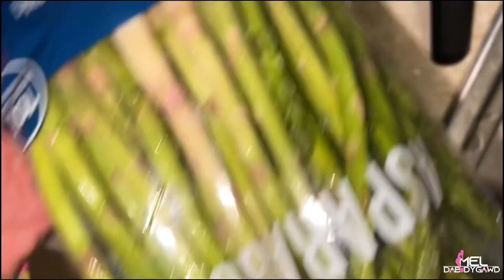2 year hiatus but I’m BACK !!!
I know I have been gone for quite some time, but life has been life-ing. It has been too long whole years since I have touched foot on stage, and I am happy to return..